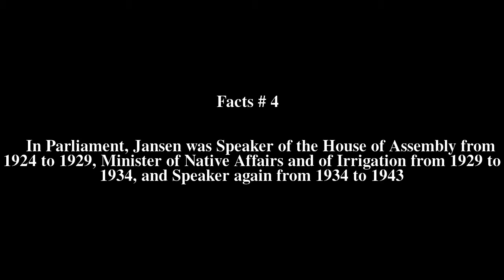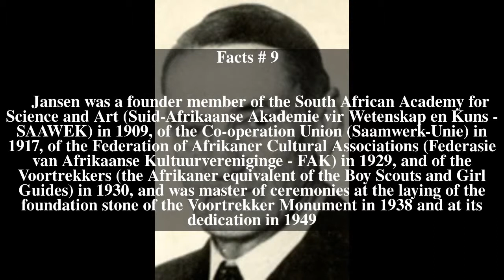Ernest George Jansen Top # 9 Facts